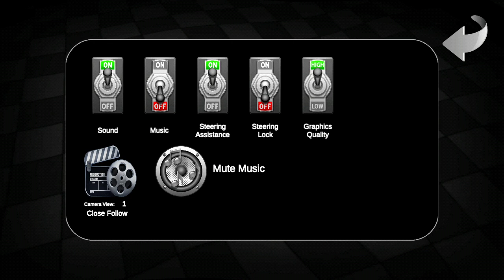WTF!! Drag Racing/Rookie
Door Slammer 2